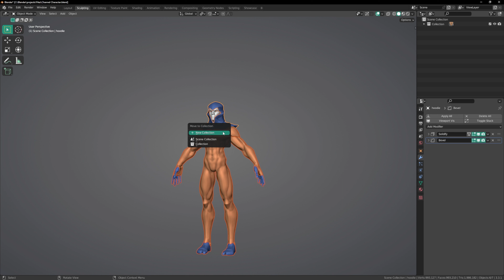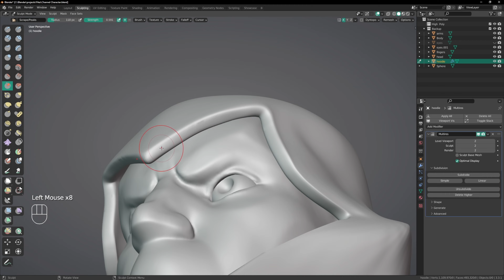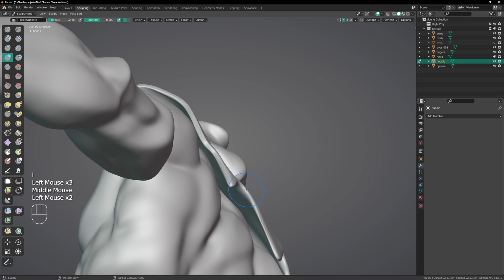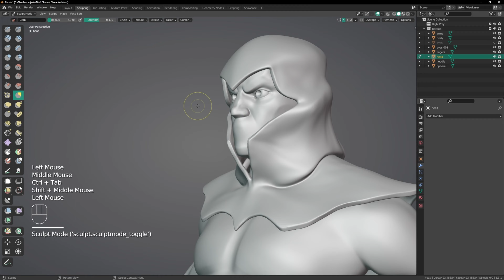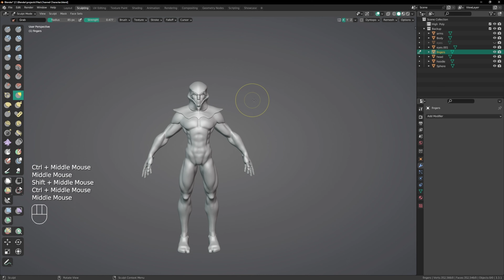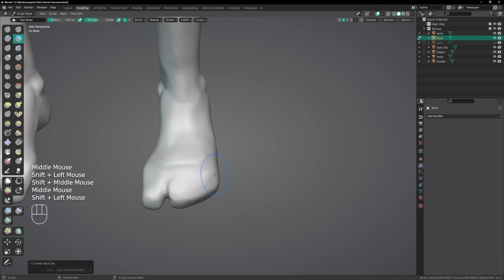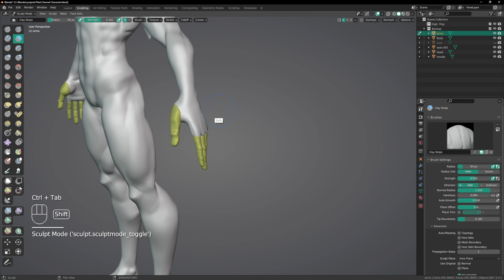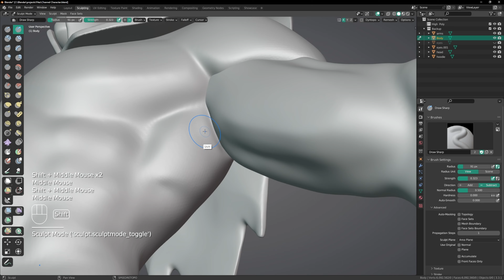Blender Character Timelapse | Creating Ether my OC | part 8 Polishing Scarf , Hoodie and Body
Hey, I'm Pritam Kundu aka 3D_FI_
Sculpting 'Ether' My OC Illustrated by me XD
This is part 7 of don't know how many parts ;)
its a timelapse of my entire process speed upto 4x
Its purely made only using Blender !!!

My Rig
CPU : Ryzen 9 5900x
GPU : Nvidia 3070ti
Motherboard : GIGABYTE X570 AORUS PRO WiFi
Storage : 2TB
RAM : 32 GB
Mic : Maono AU-A04